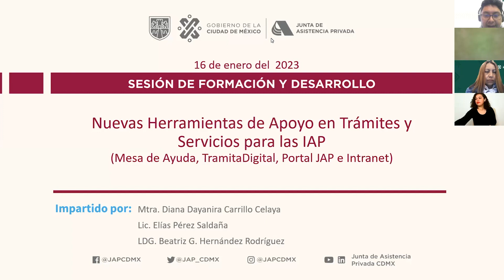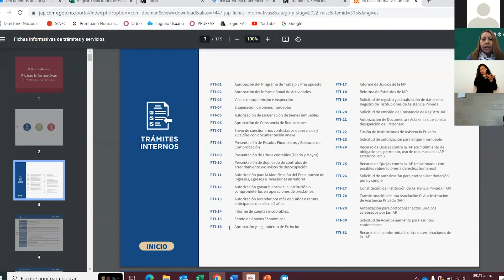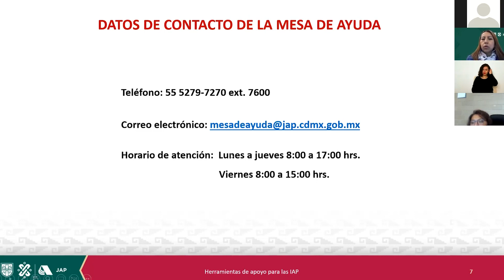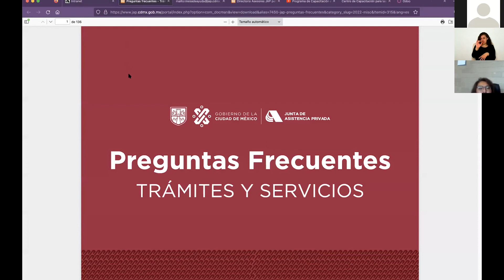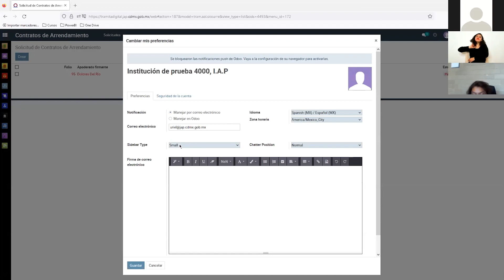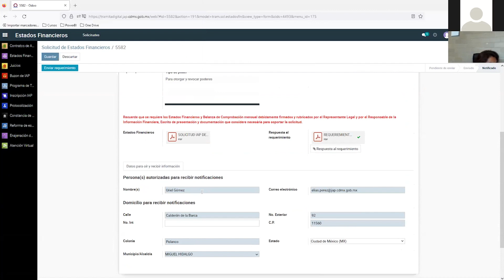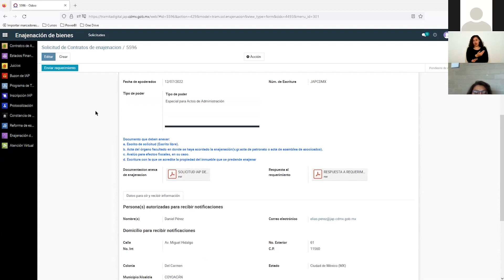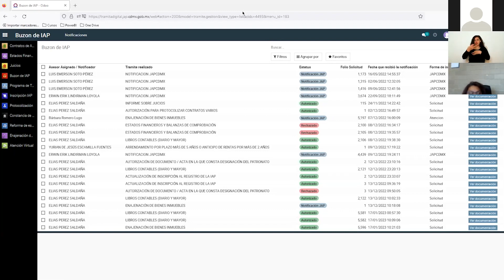Nuevas Herramientas de Apoyo en Trámites Servicios para las IAP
17/01/2023  Nuevas Herramientas de Apoyo
en Trámites y Servicios para las IAP
(Mesa de Ayuda, TramitaDigital,
Portal JAP e Intranet). Sesión de Formación y Desarrollo que tiene por objetivo dar a conocer las herramientas y plataformas que la Junta de Asistencia Privada pone a disposición de las IAP como estrategias de apoyo para realizar trámites, solicitar asesorías y disipar dudas en temas asistenciales, contables, legales y tecnológicos.